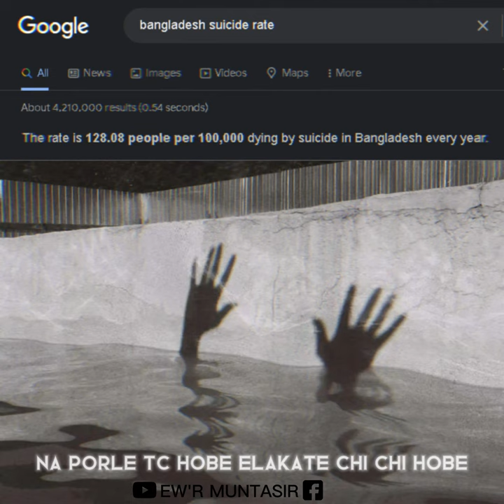𝙈𝙐𝙍𝙐𝘽𝘽𝙄 𝙀𝘿𝙄𝙏 /𝙎𝙒𝘼𝙍𝙊𝘽𝘼𝙉𝙅𝙊 /𝙀𝙒'𝙍 𝙈 𝙐 𝙉 𝙏 𝘼 𝙎 𝙄 𝙍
Song name-Murubbi 🖤
Creator band-  @Swarobanjo 💖
Edit by @Ewr_Muntasir ✨
Lofi remix by @Ewr_Muntasir 🥀

Editing softwere- CapCut PC version

| Ignore tags |